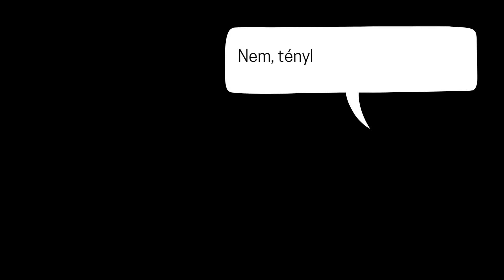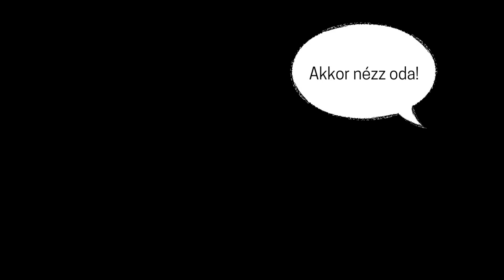Hiszem, ha látom!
Voltunk a boltban. Vettünk sütit. Hazafelé mentünk, mendegéltünk, aztán egyikünk lemaradt. Tél van és hideg, ezért nem húzhattuk az időt odakint, mennünk kellett tovább, mielőtt besötétedik. A naplemente előtti órákban előfordul, hogy látunk őzeket a távolban, és gyakran a macskák is elénk jönnek. De most olyan történt, ami azelőtt soha. Hogy micsoda, az a videóból kiderül!

Köszönjük a lájkodat és a feliratkozásodat! :)